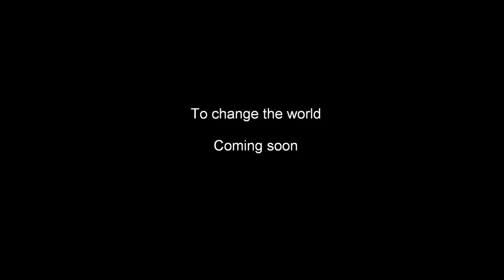To change the world Trailer 2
Teaser trailer 2 of my new, upcoming story: To change the world

Videos used:
Ayumi Hamasaki - Blossom
DBSK - O Jung bang Hap
Haru - Yunho cut